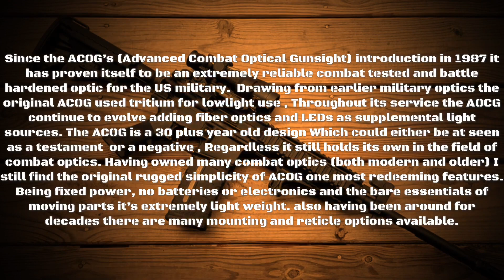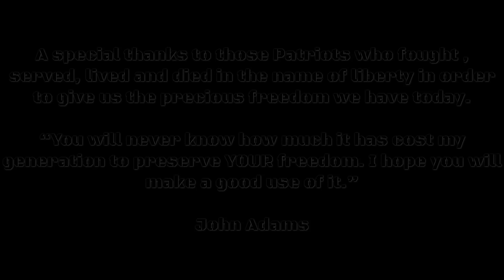Trijicon ACOG TA 31 ACSS Aurora